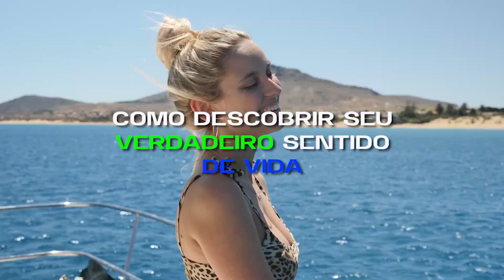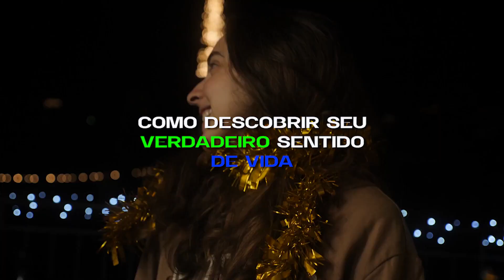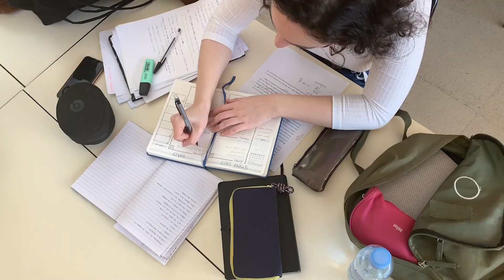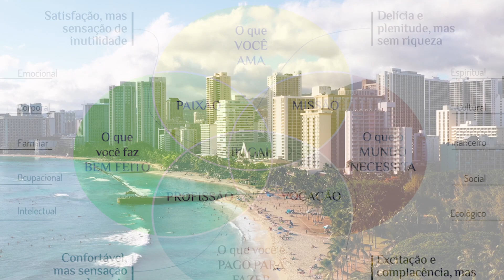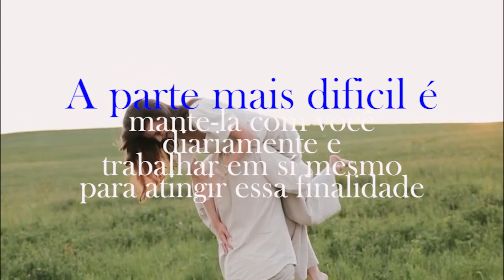COMO DESCOBRIR SEU PRÓPRIO SENTIDO DE VIDA ?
Muitas pessoas buscam replanejar o percurso da vida e garantem para si mesmas que será um ano melhor, que cumprirão suas metas pessoais e profissionais, que buscaram um sentido mais profundo para suas vidas.

Mas como fazer isso sem antes descobrir qual nosso próprio sentido da vida, qual nosso objetivo aqui? Qual nossa vocação base?